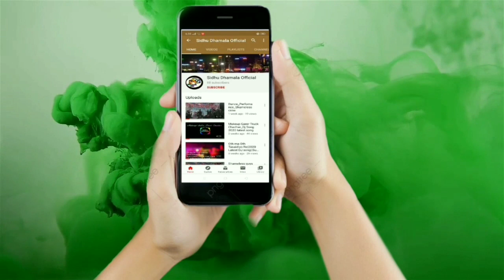Bina Makeup ko Kali Raichhau Latest DJ song 2020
Bina Makeup ko Kali Raichhau Latest DJ song Sidhu Dhamala official YouTube channel lai subscribe gardinu hola Music & Recording By Ajay Akela Anju Films Bhojpuri industry Kanakpur Rautahat Nepal Lyrics By Sidhant